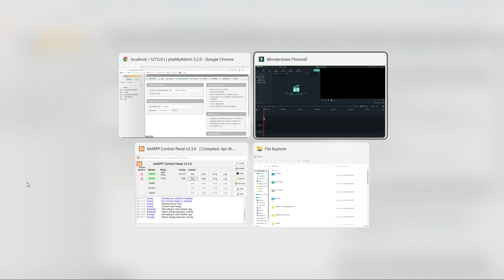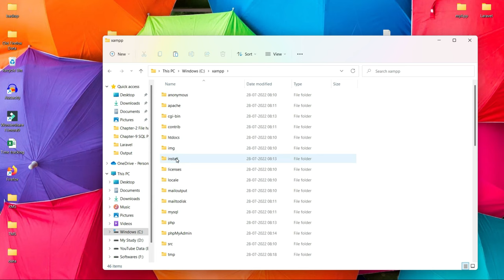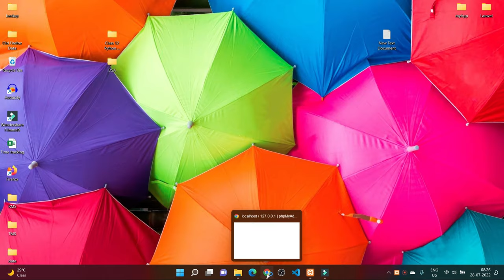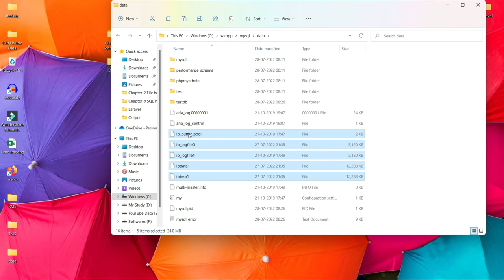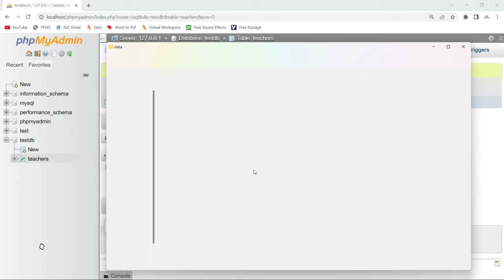#1932 - table doesn't exist in engine PhpMyAdmin error || MySQL database error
In this video I have talked about How you can solve 1932 - table doesn't error in MySQL database.